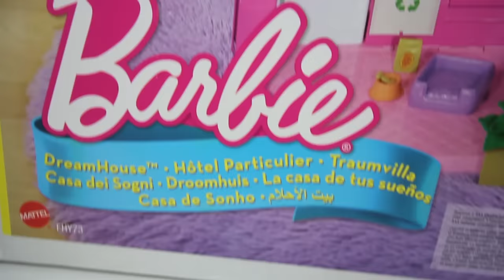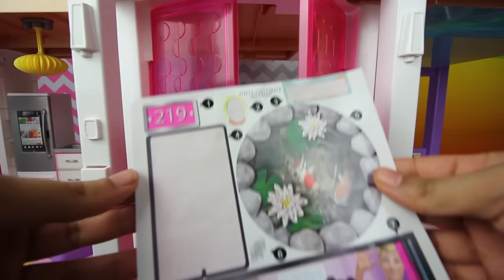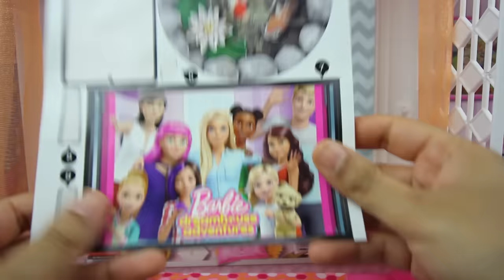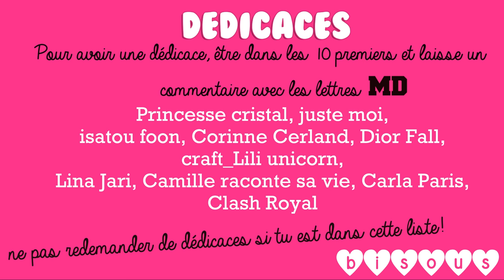2018 Nouvelle Maison de Rêve Barbie Dreamhouse Adventures Maison Poupée Barbie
Hey! Dans cette vidéo, nous allons découvrir une nouvelles maison de rêve de la poupée Barbie! En effet, il y a beaucoup de chambres réparti en 3 niveaux avec un ascenseur et même une piscine avec toboggan!

JOUETS :
Maison Barbie Dreamhouse

Merci :)